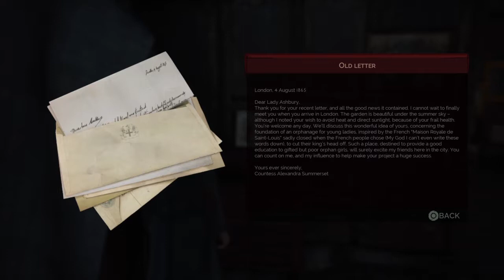Vampyr Let's Play Part 15 - Final Boss Evil Ending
As we approach the cause of the epidemic, we prepare for battle.
Our ending was the evilending due to the choices we made throughout the game.